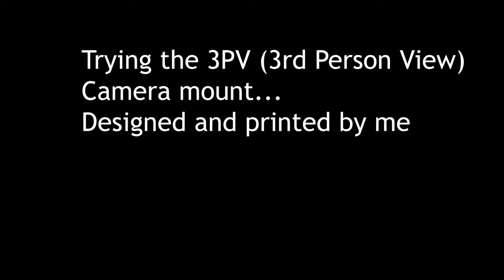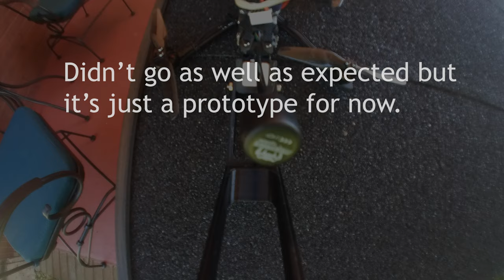3PV View Diatone Roma F4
Testing a new camera mount on the Diatone Roma F4